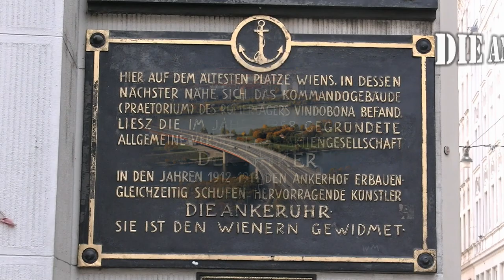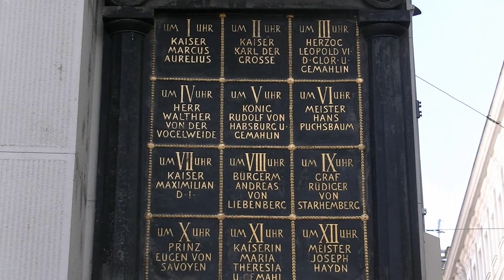30.6.2020: Der kleine Stadtstreicher 13: Die Anker-Uhr am Hohen Markt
Jetzt schlägt's 13! In der 13. Sendung präsentiert der kleine Stadtstreicher ein Erlebnis für Heimische und Touristen. Das ist es immer, wenn um 12 Uhr mittags alle 12 monumentalen Figuren der mechanischen Spieluhr am Hohen Markt eine Runde drehen, begleitet von dazu passender Musik. Alle Figuren sind mit der Geschichte der Stadt Wien oder Österreichs verknüpft.